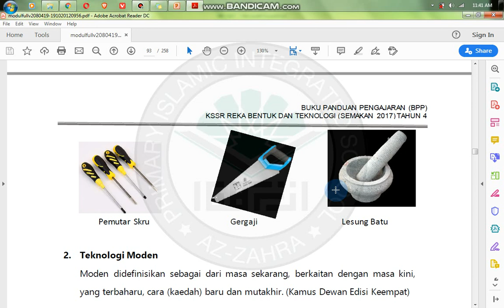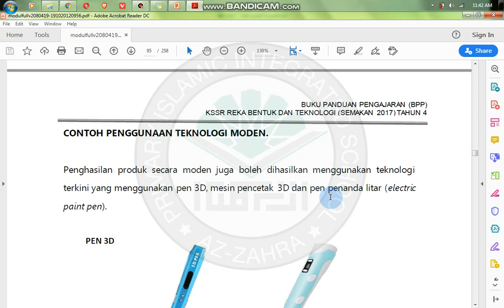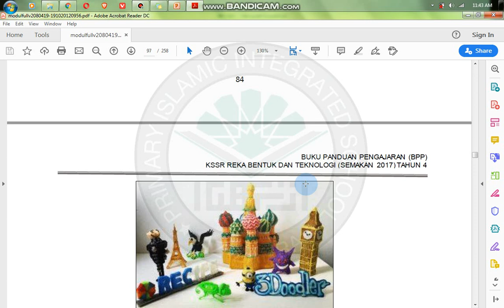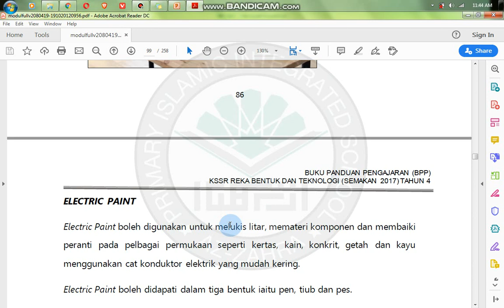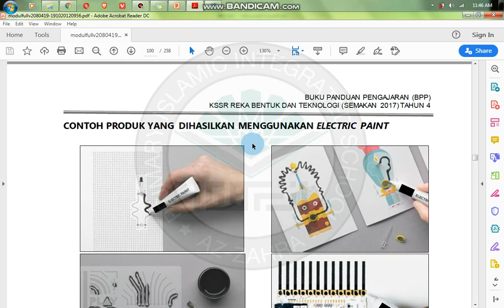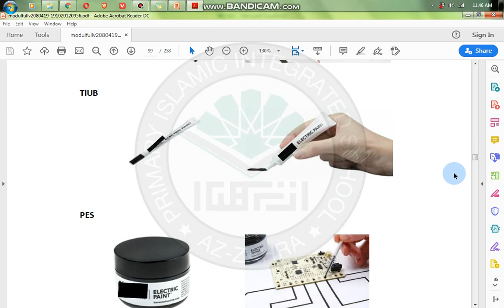Part 5 of 6 RBT Tahun 4 Unit 3 Contoh Teknologi Konvensional dan Teknologi Moden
Pada akhir PdPC murid akan dapat :
1. Menyatakan maksud teknologi.
2. Menjelaskan kepentingan teknologi kepada kehidupan manusia.
3. Membanding beza teknologi peralatan secara konvensional dan moden dalam menghasilkan produk.